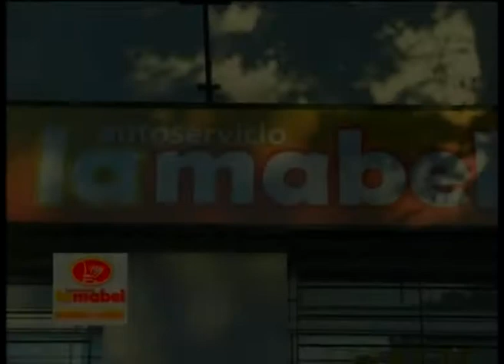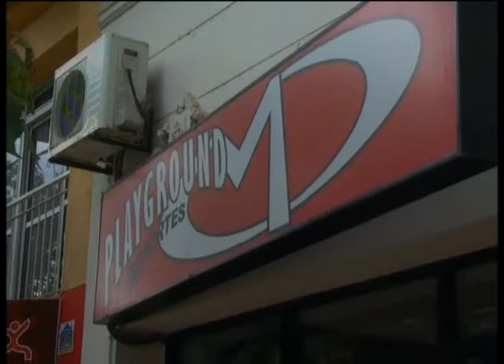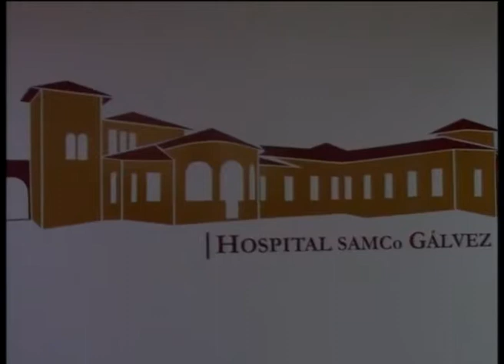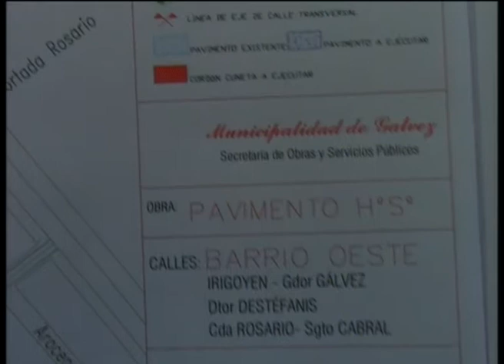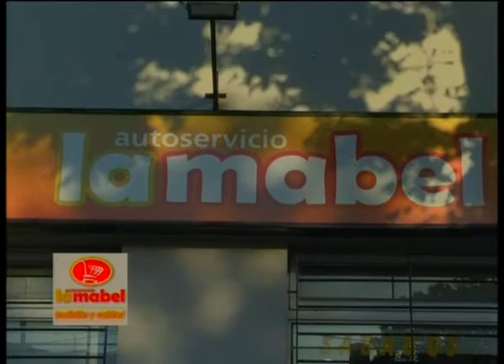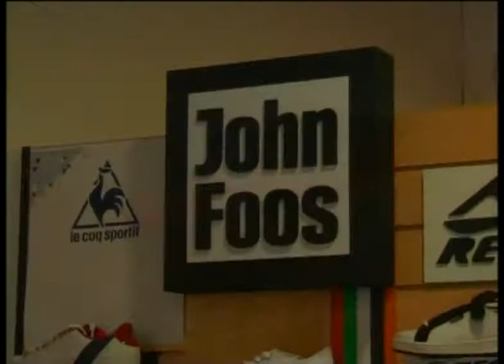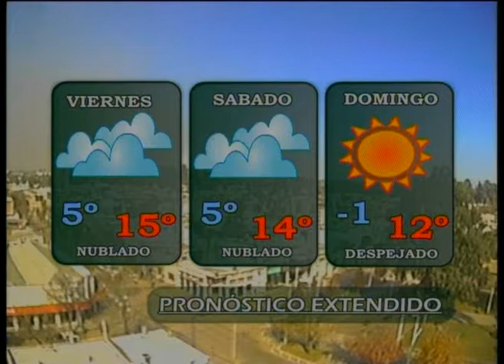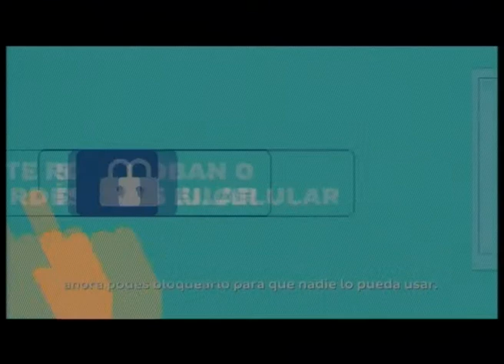10 Noticias 20182106